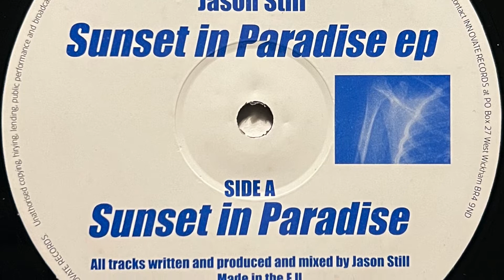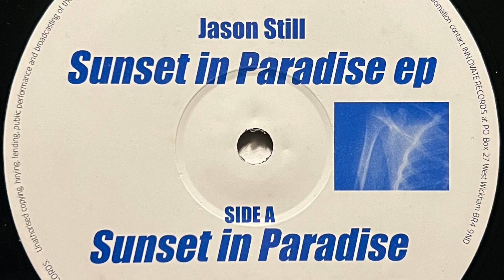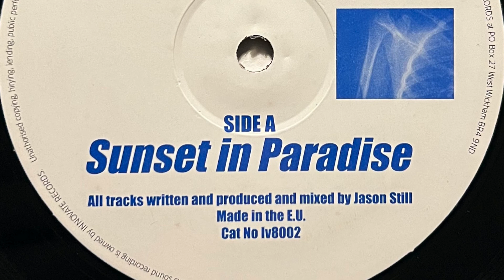Jason Still - Sunset In Paradise - 2000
Label;  Inovate Records - 2000

Country;  UK.